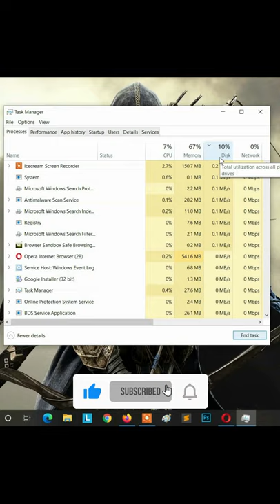How to fix 100% Disk usage issue in Windows 10 PC?